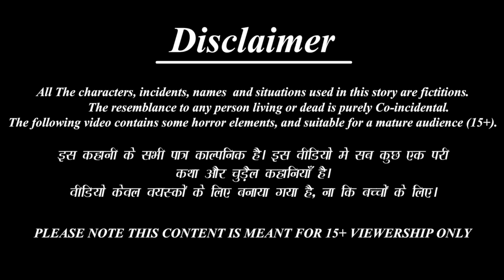नवरात्रि में व्रत का खाना खाने वाली ससुराल | Saas Bahu | Hindi Kahani | Moral Stories | Hindi Story